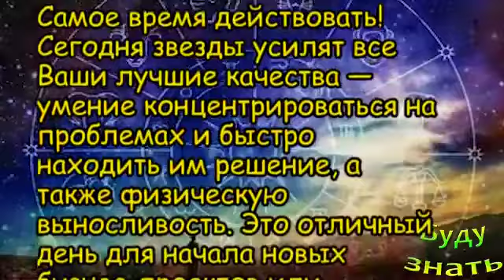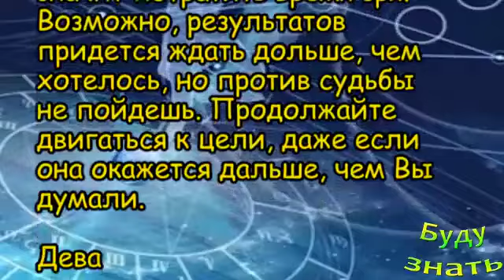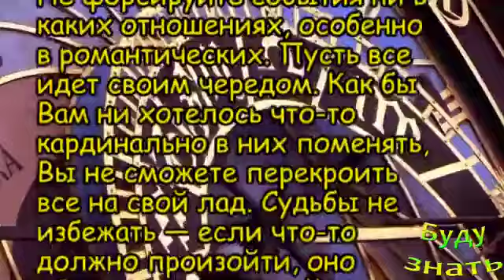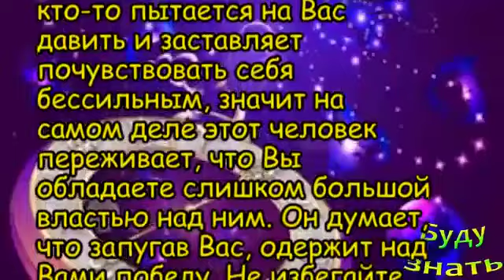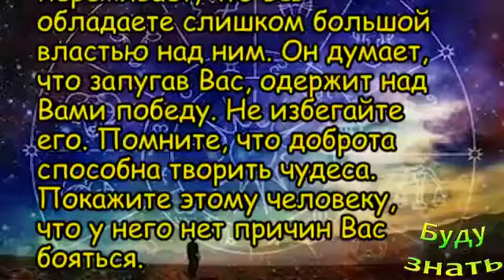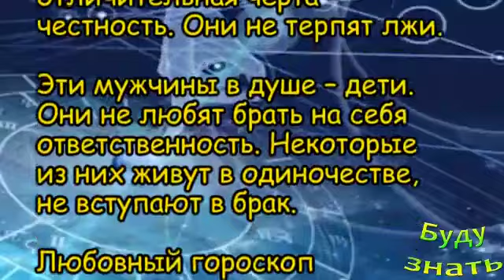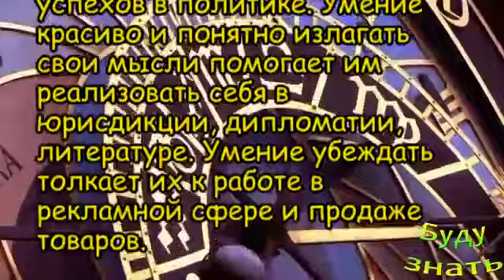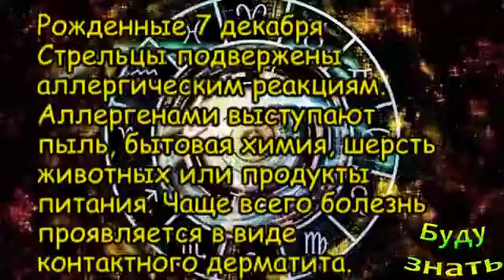Гороскоп на сегодня 7 декабря - знаков зодиака начнут исполняться их мечты, вас охраняют Высшие силы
Присоединяйтесь!